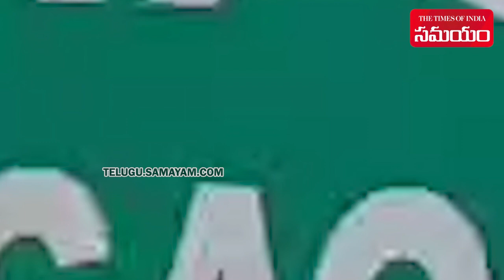Four Men Duping People With Fake Magic Box In Telangana | Samayam Telugu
Some scammers are duping innocent people. Four people from jangoan district convinced people by saying
a meteorite fell from the sky, and they had found a magic box, deceiving some people that it had magical powers.  Jangaon police arrested these four fraudsters.